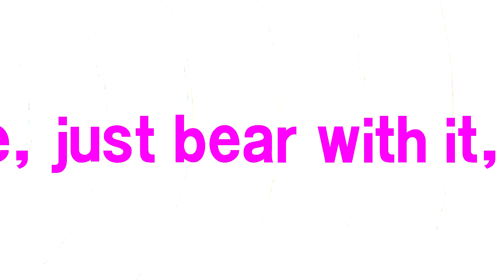MG112 히히히 그냥 참고 살지 그래...Hee hee, just bear with it, yeah...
층간소음박멸 스프레이를 분사하면, 전자기 에너지장 형성으로 도플러효과가 차단되어, 짜증세포를 잠들게 한답니다. 과용하면 달랑달랑 소리가 쿵쾅쿵쾅으로, 딩동딩동이 와장창창으로 증폭되고, 피해자 구제 소송을 제기하면 심리적 무음실 감금 등의 극약처방이 기다린답니다.

If sprayed the inter-floor noise eradication spray, the Doppler effect forms an electromagnetic energy field and puts the victim's irritable cells to a zombie-like deadly sleep. If it is overused, the dangling sound becomes thumping and ding dong is amplified into a thundering echo. If sued to be rescued, powerful restrictions such as psychological confinement in a zero-sound room await.